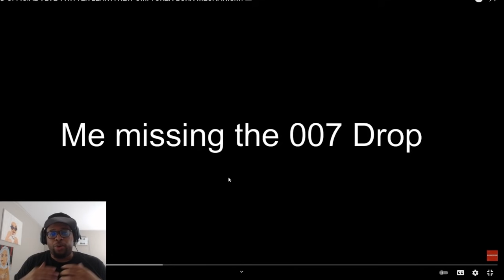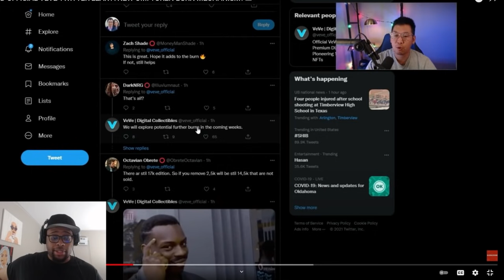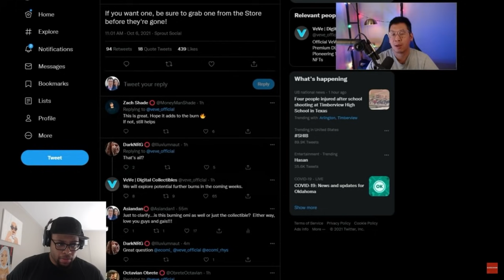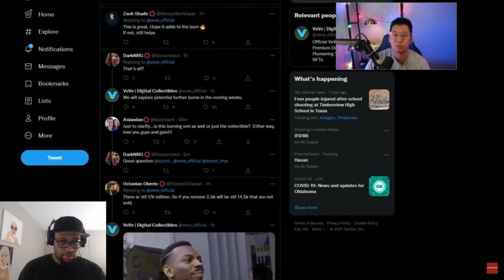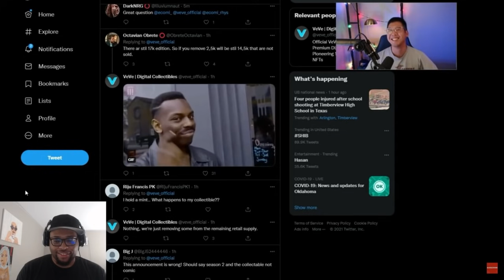Ecomi Confirms NEW VeVe NFT Burns Coming To Lower Editions & Possible Omi Crypto Utility Leaked!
Ecomi Confirms NEW VeVe NFT Burns Coming To Lower Editions & Possible Omi Crypto Utility Leaked! | Cavell Anderson